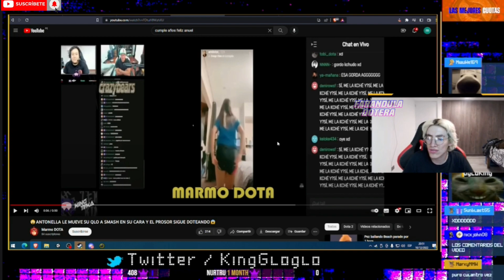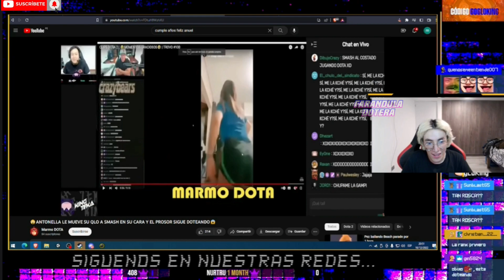🔥GLOGLOSOR PERR3A A LA TEFA🔥COMO LA ANTO LE P3RR3O A SMASH MIENTRAS JUGABA😯NUEVO CHALLENGER?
CREDITOS:PAGINAS DEL

, Videos Random Peru ,Gloglobot ,Videos del sin papito, glogloking